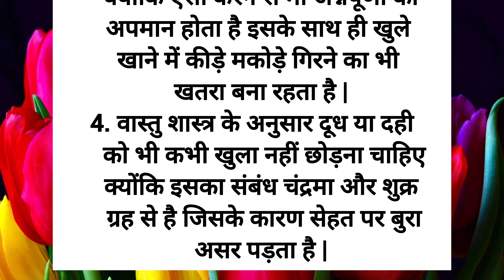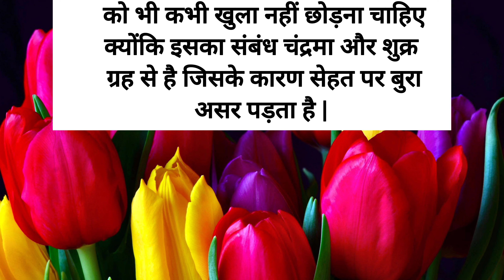इन चीजों को कभी खुला ना छोडे | शिक्षाप्रद विचार | प्रेरणादायक विचार | Lessonable Thoughts